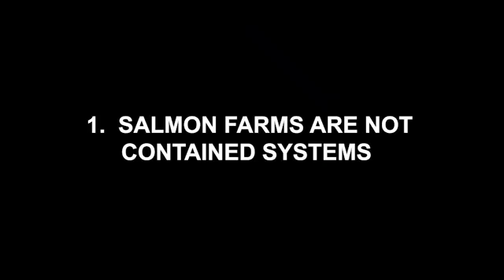Understand What Is Wrong With Open net Pen Salmon Farms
OpVirusHunterⅢ: InformAndEducate: First Video of a Short Series So You Can Understand What Is Wrong With Open-net Pen Salmon Farms. Watch and Share!

Shared to Inform and Educate, I assert No Ownership of this Video